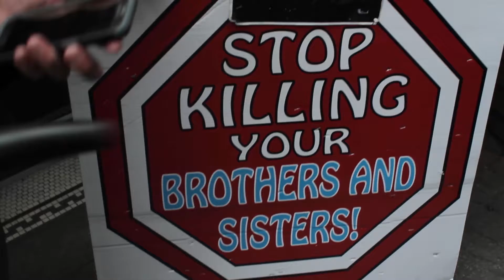RNC Dr. Cornel West Ep. 2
Dr. Cornel West talks about the fate of the upcoming election. He speaks about Donald Trump and Hillary Clinton.